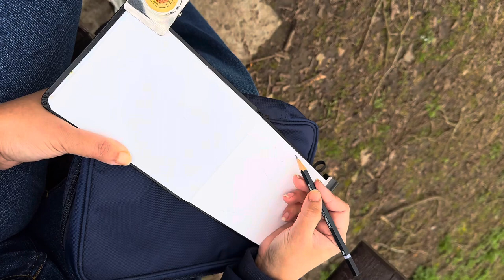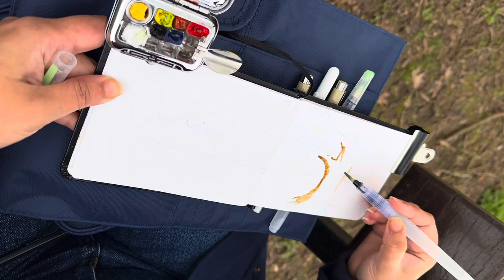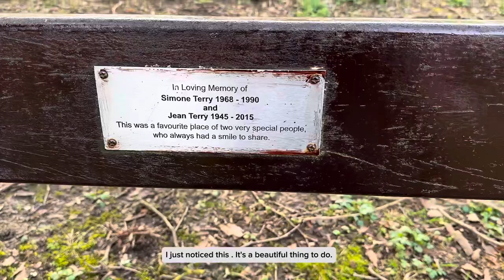Art In The Park: Painting At Verulamium Gardens, St Albans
Verulamium Park is one of my favourite places to visit .

Verulamium was an ancient town in Roman Britain. It was situated South West of the modern city of St Albans in Hertfordshire, England.

A large portion of the Roman city remains still  unexcavated. Most of the city is now agricultural land and rest is the Verulamium Park.  Part of the Roman city has been built upon, such as St Michael's church and other parts along the centre of the medieval village.

If you happen to be in this area, the park and museum are a must visit places. This place is perfect for just sitting , reading a book or sketching like I did.

Enjoy the video. Cheers!